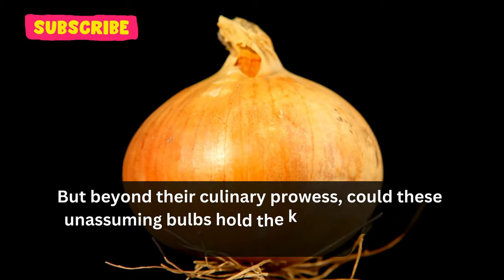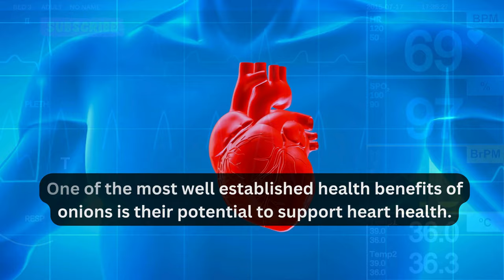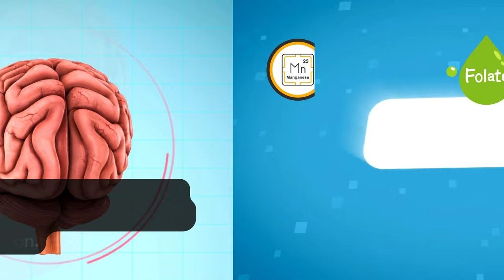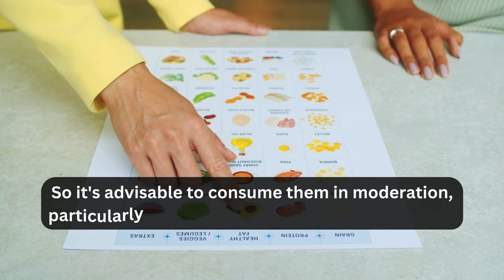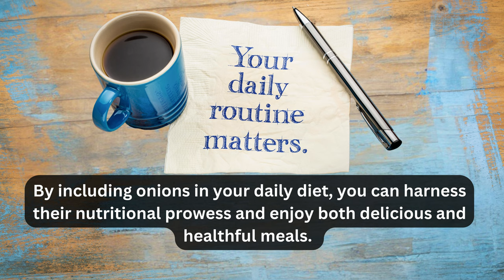Onion - Nutrients and Health Benefits of Onions When Taking Daily | Health and Fitness | Heart | Tip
Onions are often hailed as the humble vegetable, 🌱 are a culinary staple found in kitchens worldwide. While their pungent aroma may bring tears to your eyes when chopped 😭, their health benefits are truly remarkable. From enhancing the flavor of dishes to providing a wealth of essential nutrients 💪, onions have earned their reputation as a versatile and nutritious addition to any diet.

onions are Rich in antioxidants and  renowned for their ability to combat oxidative stress in the body. Antioxidants such as quercetin and sulfur compounds found in onions have been linked to a reduced risk of chronic diseases such as heart disease, diabetes, and certain types of cancer. Regularly incorporating onions into your meals can significantly contribute to overall health and well being.

One of the most well established health benefits of onions is their potential to support heart health. Studies have consistently shown that regular consumption of onions may help lower cholesterol levels and blood pressure, consequently reducing the risk of heart disease. The sulfur compounds present in onions are believed to possess blood thinning properties, further promoting cardiovascular health and reducing the risk of blood clots.

In addition to their cardiovascular benefits, onions are also beneficial for digestive health. They contain a soluble fiber known as oligofructose, which acts as a prebiotic, fostering the growth of beneficial bacteria in the gut. This can lead to improved digestion, reduced inflammation in the digestive tract, and a lowered risk of gastrointestinal issues such as constipation and bloating.

Onions are also a rich source of essential vitamins and minerals vital for overall health. They are particularly high in vitamin C, an antioxidant that supports the immune system and promotes skin health. Additionally, onions provide significant amounts of vitamin B6, which plays a crucial role in energy metabolism and brain function. Other nutrients found in onions include folate, potassium, and manganese, all of which contribute to various bodily functions and processes.

Furthermore, onions possess anti-inflammatory properties attributed to their high concentration of antioxidants. Chronic inflammation is associated with numerous health conditions, including arthritis, diabetes, and heart disease. By incorporating onions into your diet, you may help reduce inflammation throughout the body, thus lowering the risk of developing these chronic conditions.

Interestingly, onions have also been studied for their potential to improve bone health. Research suggests that the sulfur compounds present in onions may help increase bone density and prevent bone loss, thereby reducing the risk of osteoporosis and fractures, especially in aging populations.

Onions are incredibly versatile and can be enjoyed in a multitude of culinary preparations. Whether consumed raw in salads, caramelized in soups and stews, or pickled in sandwiches and burgers 🍔, there are countless ways to incorporate onions into your meals. However, it's important to note that some individuals may experience digestive discomfort or allergic reactions to onions, so it's advisable to consume them in moderation, particularly if you have existing health conditions.

Thanks